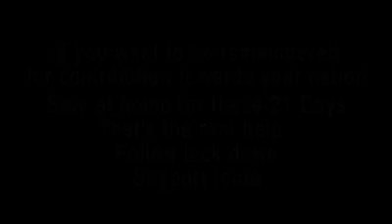A message from my friend Nana Patekar - STAY HOME!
CONVID19 WILL NOT WIN! FILMMAKERS 🌎 UNITE! 💪 2020 Film Submissions are now open at: http:/ for the 6th Annual ICP Entertainment Film Festival 🎥 A little video message from my celebrity friend from India Bollywood Actor the one and only Nana Patekar STAY HOME!!! 😠 and slow the curve. 💯👍 A special thanks to my friend Neelkanti Patekar for sharing because Indians in india nyc and all across the usa need to hear this message and take it seriously! Shukriyah love you guys ❤. Again i would like to bestow my deepest condolences to all the families across the world 🌎 who have lost friends and loveones to the covid19 virus 😪 just want to tell you all that i love ❤ YOU and you are all in my prayers 🙏 have faith, stay strong 💪 and we will overcome this if we all work together 💯 Do as i do think of others daily share information and each day you wake give God thanks 🙏 and show a little humanity and compassion to others ❤" - Richard Oliver Jr. (Festival Founder)